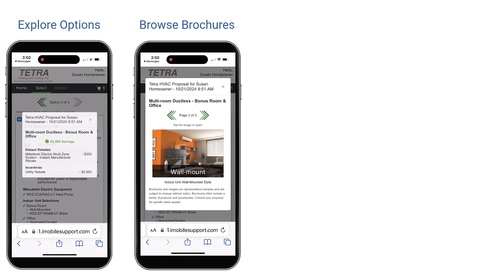eSign Toolkit: Transforming Follow-Ups into Game-Changing Deals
Say goodbye to lost sales! Discover how the eSign Toolkit transforms 'think it over' moments into million-dollar opportunities. With real-time updates, seamless signatures, and powerful tracking, it's the ultimate tool to close deals faster and smarter. Watch now to learn more!